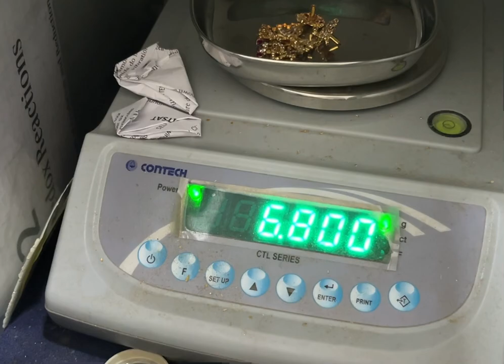22 ct gold rajputi earring | rajasthani jewellery earring gold | today gold rate 51200 10 gram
22 ct gold earring pure rajasthani jewellery rajputi jewellery  gold earring how to buy it its made by rana jewellery